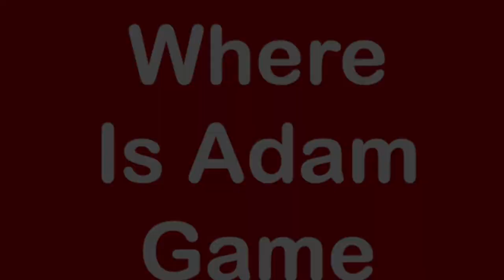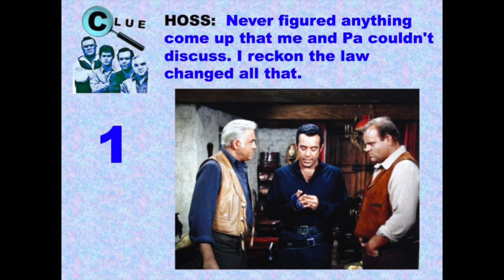Bonanza Trailriders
This video is about Bonanza Trailriders